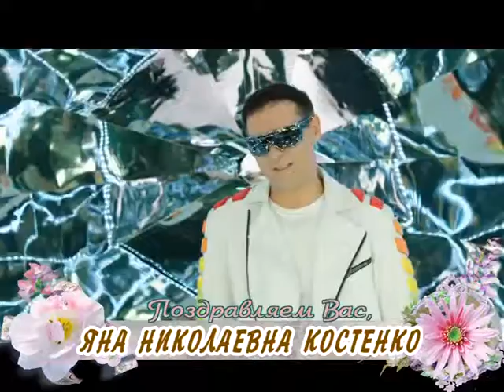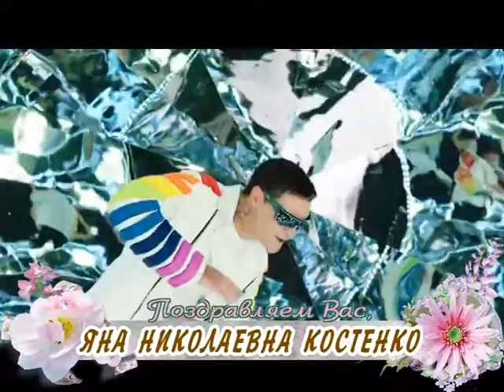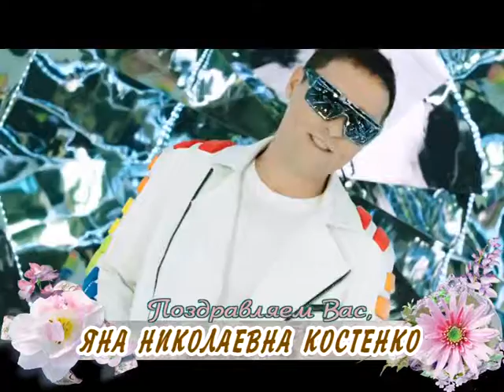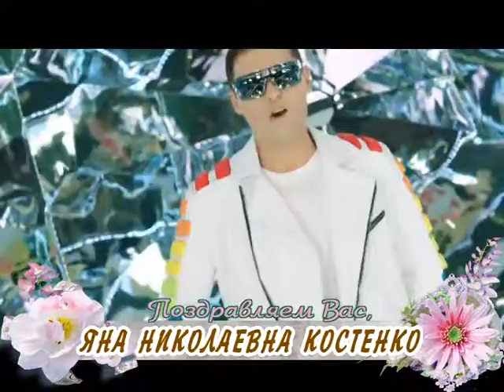С 15-летием вас, Яна Николаевна Костенко!